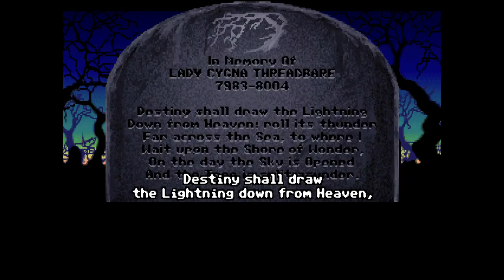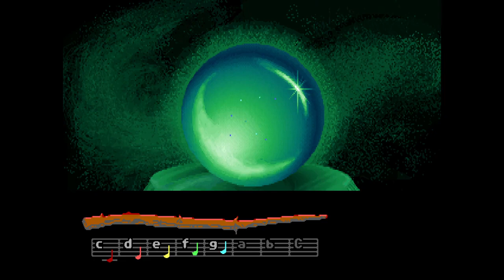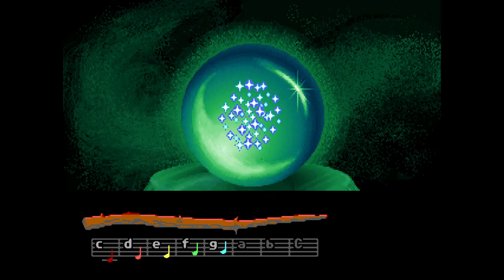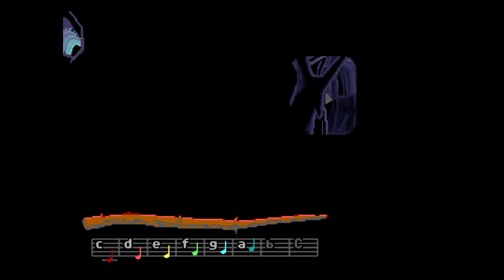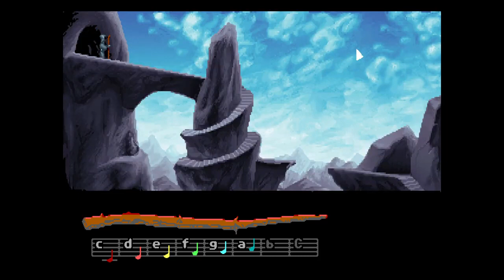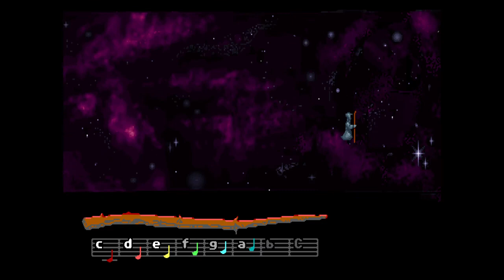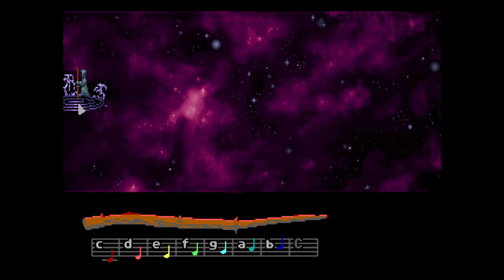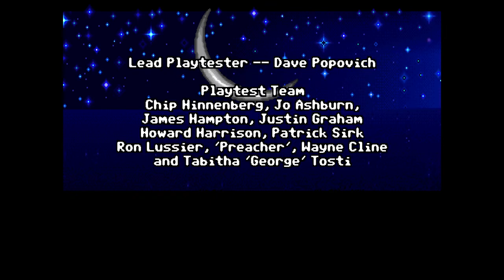Letsplay Loom by LucasArts PC CD Version Full Playthrough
It's going to be a few more days yet until I can stream again.  Here's something to keep y'all busy for a bit.

Join me as we go back in time to 1990 to play the classic loom from lucasarts for the PC. This is a classic music based point and click adventure. This is back in the days where you had to take notes of your adventures. Have your pen and paper ready? I do too!